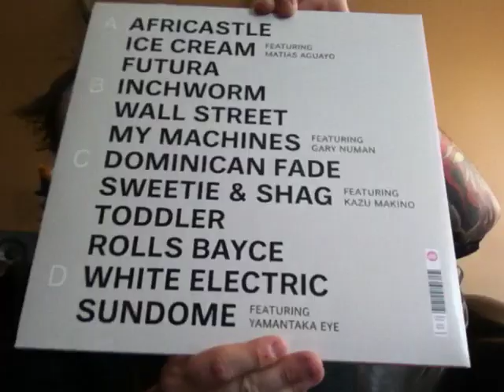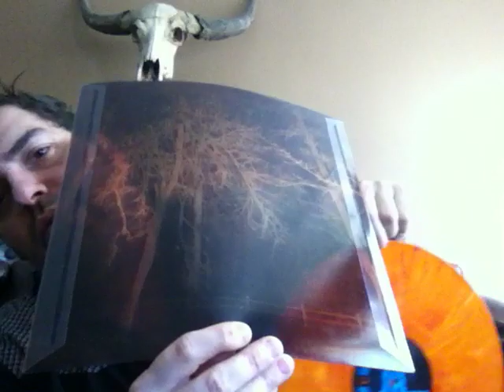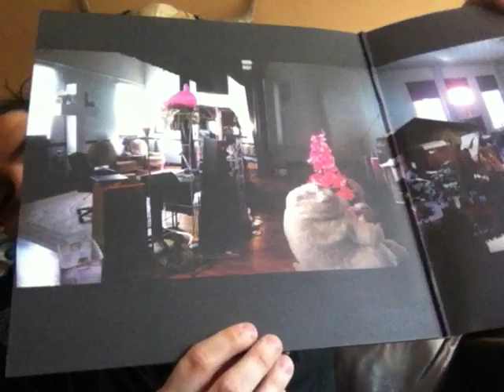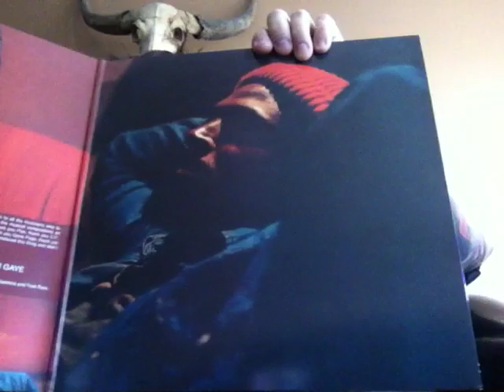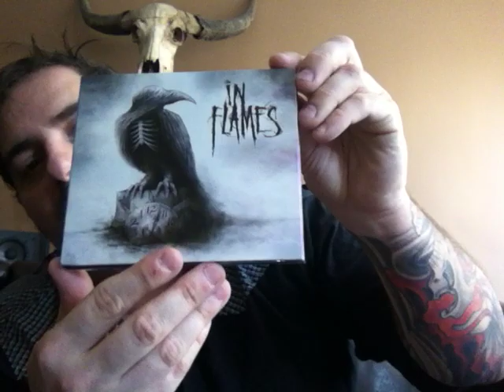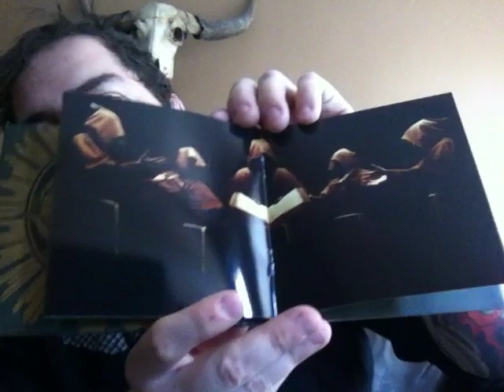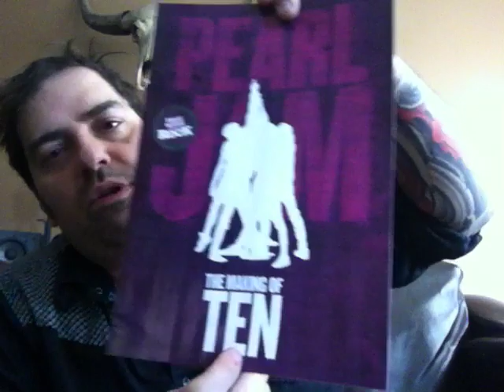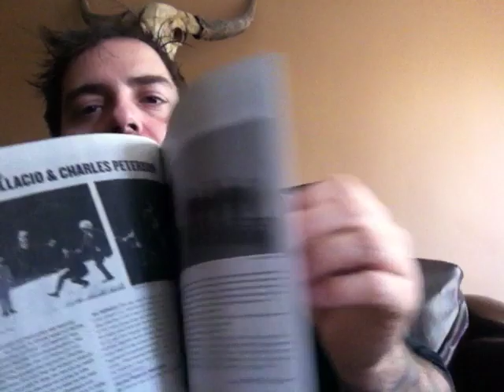Recent new vinyl & cd's buys # 10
New pick - ups from the record store from the last 2 weeks.

You are listening to Battles 2nd lp Gloss drop !